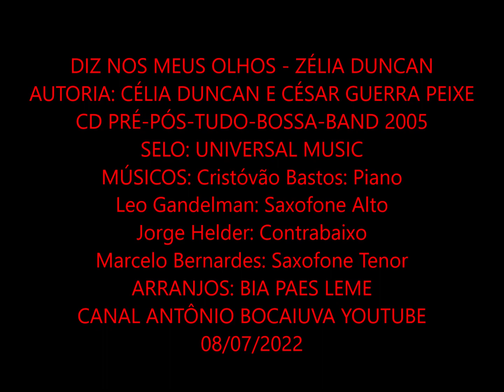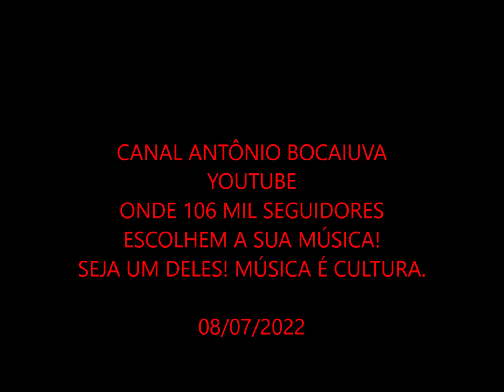DIZ NOS MEUS OLHOS ( INCLEMÊNCIA) - ZÉLIA DUNCAN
ZÉLIA DUNCAN
CD PRÉ-PÓS-TUDO-BOSSA-BAND
GRAVADORA UNIVERSAL MUSIC 2005
AUTORES: ZÉLIA DUNCAN & CÉSAR GUERRA PEIXE

Pensei que haveria um pouco mais
De amor para mim
Guardei cada luar
Cada verso encoberto
Nas notas da canção
Pra quê?
Se um vazio me esperava e eu não percebi
Devolve meus dias, minha alegria
Diz nos meus olhos verdades ruins
Guardei cada luar
Cada verso encoberto
Pra quê?
Que não foi bom rimar
Cada carinho que eu fiz
Que a minha voz cantada
Nem soa tão bem
Que os nossos sonhos
Foram pesadelos, enfim
Mas pelo menos fala pra mim
Esse silêncio é que me atordoa
Se foi tudo à toa
Volta e me deixa
Me recolho, volto ao meu mundo
O que é só meu, tem que voltar pra mim
Me lembro quando você passou
Era um dia tão claro de sol
Pensei, meu Deus, é um sonho
Meu coração feito um louco batuque
Por isso agora
Não me machuque
Vou te guardar como triste lembrança
Ninguém jamais vai me enganar outra vez
Eu prometo a vocês
Por isso agora
Não me machuque
Guardei cada luar
Cada verso encoberto
Pra quê?

Compositores: Zélia Duncan / Cesar Guerra Peixe

Compositores:
Zélia Duncan
Cesar Guerra-Peixe
Músicos:
Cristóvão Bastos: Piano
Leo Gandelman: Saxofone Alto
Jorge Helder: Contrabaixo
Marcelo Bernardes: Saxofone Tenor
Arranjadores:
Bia Paes Leme

1. Pré-Pós-Tudo-Bossa-Band Lenine, Zélia Duncan –
2. Carne E Osso - Zélia Duncan, Paulinho Moska
3. Vi, Não Vivi - Itamar Assumpção, Christiaan Oyens
4. Mãos Atadas - Simone Saback
5. Benditas - Zélia Duncan, Mart'nália
6. Braços Cruzados - Zélia Duncan. Pedro Luís
7. Eu Não Sou Eu - Lucina, Zélia Duncan
8. Tudo Ou Nada - Alice Ruiz, Itamar Assumpção
9. Distração - Christiaan Oyens e Zélia Duncan
10. Dor Elegante = Itamar Assumpção, Paulo Leminski
11. Sulista Nordestinizado (Vinheta) - Beto Villares
12. Diz Nos Meus Olhos (Inclemência) - Zélia Duncan, Cesar Guerra-Peixe
13. Redentor - Zélia Duncan, Beto Villares
14 Não - Zélia Duncan, Paulinho Moska
15. Quisera Eu - Lulu Santos, Zélia Duncan
16. Milágrimas - Alice Ruiz, Itamar Assumpção

ZÉLIA DUNCAN – WIKIPÉDIA
Zélia Cristina Duncan Gonçalves Moreira (Niterói, 28 de outubro de 1964), conhecida pelo nome artístico Zélia Duncan, é uma atriz, cantora e compositora brasileira.

Vídeo de Antônio Augusto dos Santos, Antônio Bocaiuva, Antaugsan, Divinópolis, Bocaiuva, Minas Gerais. Fotos e imagens da Internet. Sem fins comerciais ou lucrativos. Caso alguma pessoa se sinta prejudicada em direitos autorais sobre a música, favor contatar-me pelo e-mail que farei a remoção da música, se for o caso. Obrigado!
08/07/2022